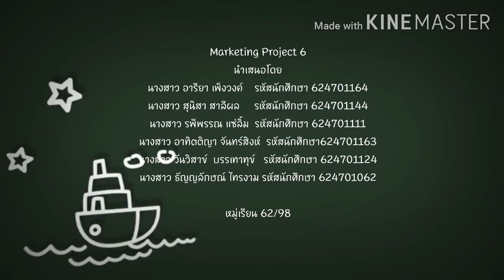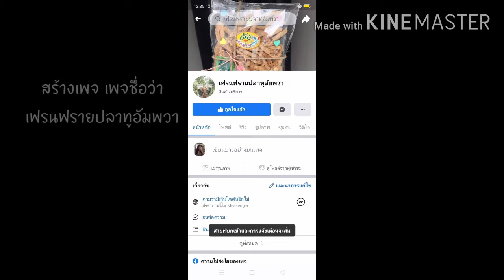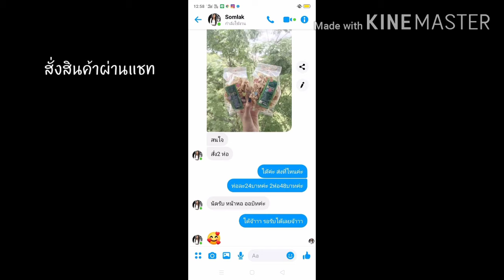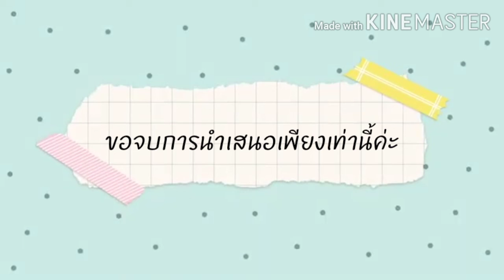Project 6 team 8 เรื่องสินค้าotopตลาดน้ำอัมพวา(เฟรนฟรายปลาทู)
Project 6 team 8 เครื่องสินค้าotopตลาดน้ำอัมพวา(เฟรนฟรายปลาทู)
นางสาว อารียา เพ็งวงค์
รหัสนักศึกษา 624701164
นางสาว สุนิสา สาลีผล
รหัสนักศึกษา 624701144
นางสาว รพีพรรณ แซ่ลิ้ม
รหัสนักศึกษา 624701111
นางสาว อาทิตติญา จันทร์สิงห์
รหัสนักศึกษา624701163
นางสาว วันวิสาข์  บรรเทาทุข์
รหัสนักศึกษา 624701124
นางสาว ธัญญลักษณ์  ไทรงาม
รหัสนักศึกษา 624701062
หมู่เรียน62/98
วิชา เศรษฐศาสตร์และการจัดการสำหรับรัฐประศาสนศาสตร์
คณะมนุษย์ศาสตร์และสังคมศาสตร์
สาขารัฐประศาสนศาสตร์

EcoR62/98xP6T8